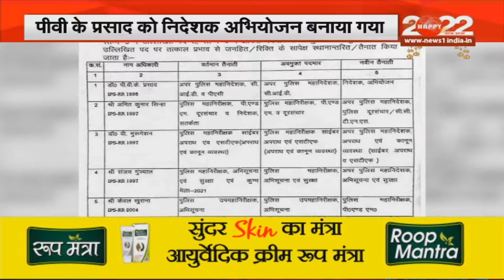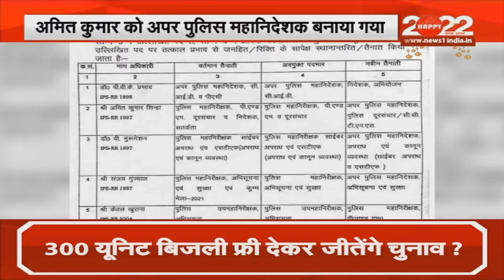Devbhoomi: 3 जनवरी से AAP की नव परिवर्तन यात्रा, साथ ही देखिए Uttarakhand से जुड़ी सभी खबरे एकसाथ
Airtel - 350,
Netvision - 219,
RCN - 403,
UCN-223
Alisha Digital- 285
HDS- 127

We are also available on:
MX Player
JIO TV